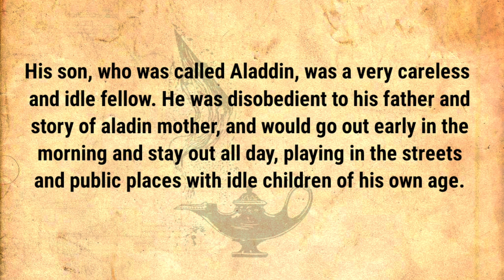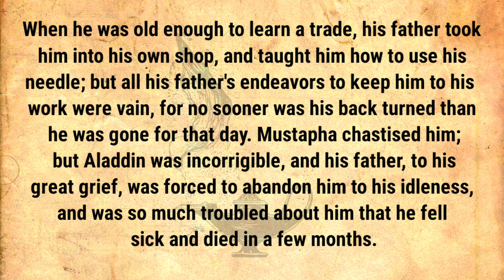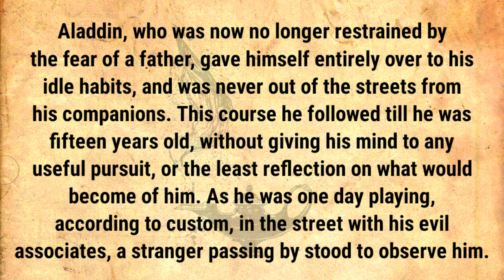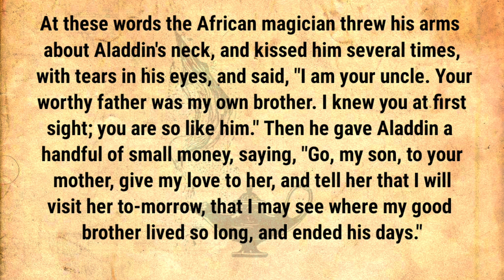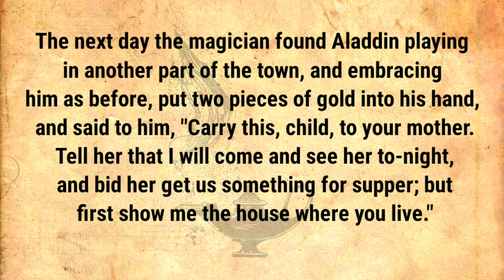part 2 | Aladdin And The Magic Lamp | learn english through story | Improve your english.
English story
fairy tales in english story
learning english
learn english through stories
study english
english listening

There are so many benefits of learning English with stories.

♥It's more enjoyable and entertaining than other methods.
♥Improve Your Spoken English Fluency fast and easy.
♥Stories are less intimidating for beginners.
♥ You can expand your vocabulary quickly.
♥You'll have more context for grammar and vocabulary.
♥You will feel more motivated to keep studying.